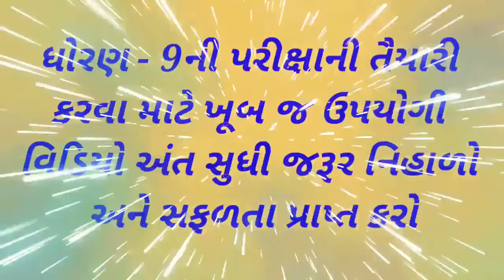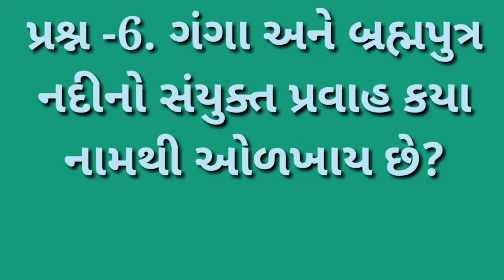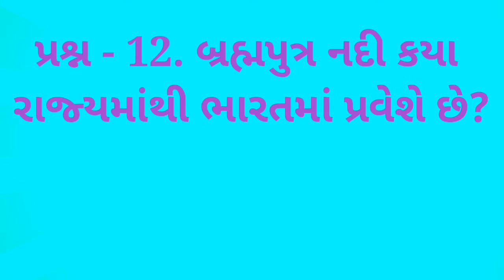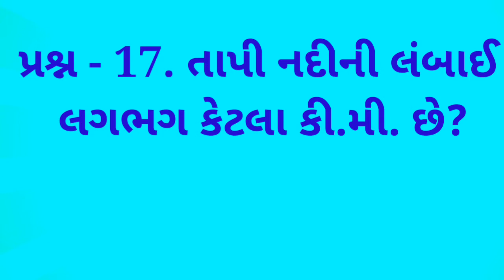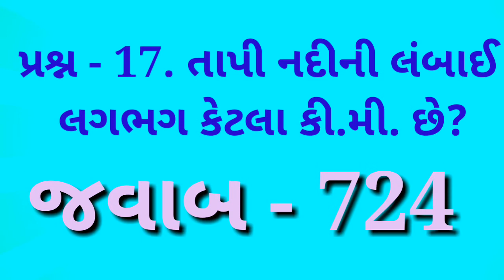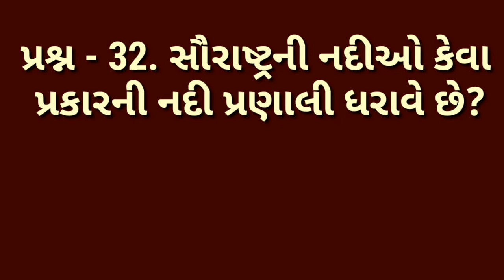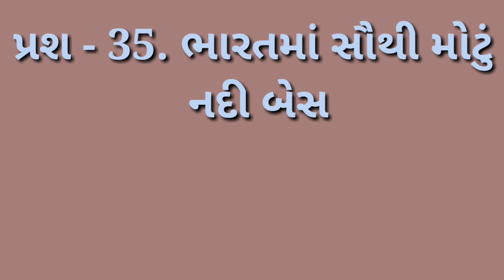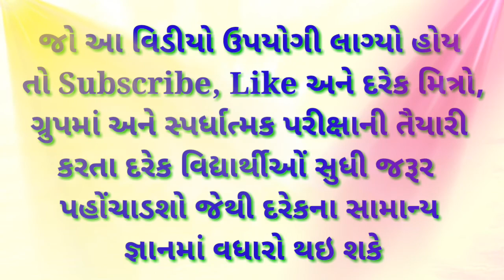Std 9 | Chapter 15 | Parixa Mate na Most Imp Prashno,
Std 9 | Chapter 15 | Parixa Mate na Most Imp Prashno, | smart india, | suresh dhoriya, | smart india suresh, | samajik vigyan, | social science, | Aa video ma std 9 na imp prashno mookel che, | you tube, | Education, | short note, | Best videos of social science, | samajik vigyan chapter, | Best Lesson of std.10, 9, | Thank for watch,